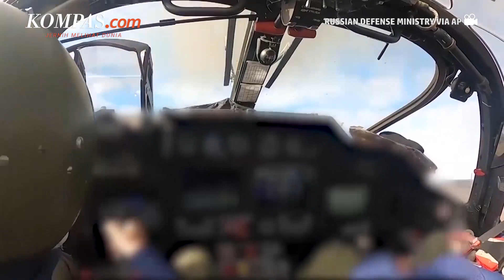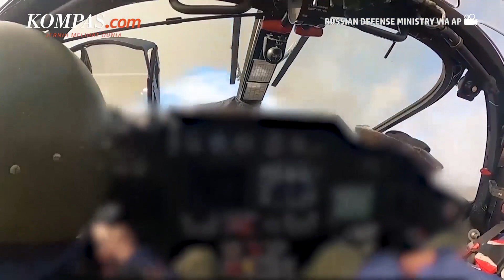Serbia Tegas Tak Akan Kirim Senjata untuk Ukraina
Serbia membantah telah mengekspor senjata ke Ukraina. Hal itu terjadi usai Moskwa menuntut untuk mengetahui apakah sekutunya di Balkan mengirim ribuan roket ke Ukraina. Bantahan itu disampaikan oleh Menteri Luar Negeri Serbia, Ivica Dacic pada Jumat 3 Maret 2023.

Menteri Luar Negeri Serbia itu mengungkap bahwa negaranya tidak pernah memberikan izin untuk ekspor senjata sejak dimulainya konflik di Ukraina. Sebelumnya, Rusia telah menuntut penjelasan resmi dari sekutunya Serbia tentang laporan bahwa negara Balkan itu telah mengirimkan ribuan roket ke Ukraina.

Penulis Naskah: Musayadah Khusnul Khotimah
Narator: Musayadah Khusnul Khotimah
Video Editor: Kelly Stefany
Produser: Firzha Ananda Putri